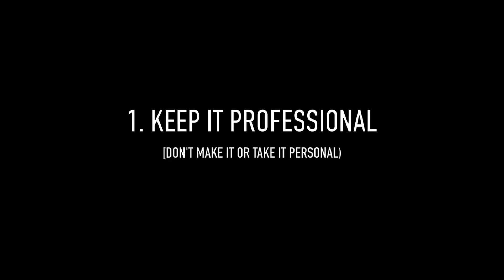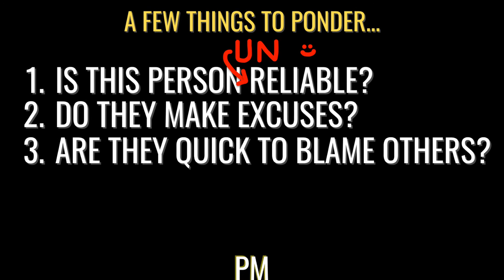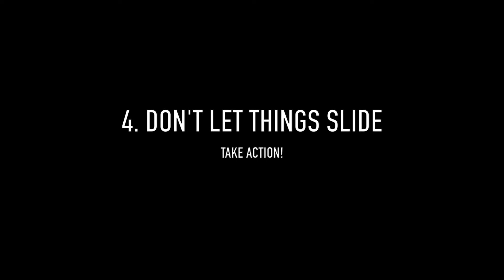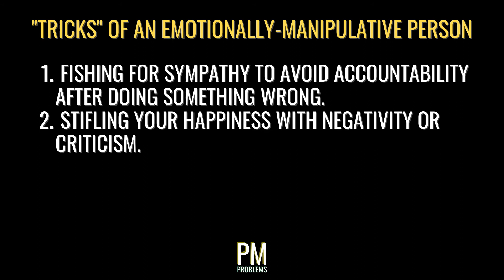Dealing With A Coworker You Don't Trust: Signs To Look For & What To Do (Or Not!)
Trust is a vital aspect of any relationship. This applies to our family, friends, romantic partners and coworkers alike. Just like our family and romantic partners, we must see our coworkers for an extended amount of time every day. In most instances, we spend more waking hours with our coworkers while working full-time than we spend with our families – that’s a lot of time at work! When we have great coworkers who we can trust, this doesn’t feel nearly as harsh as it sounds. What happens when we just can’t trust coworkers? It could be something they’ve done, rumors we hear or just our gut feeling – regardless, a situation like this puts a tremendous strain on our work life. In this video, we’re talking about how to deal with a coworker you don’t trust: signs to watch for and what to do (or not!).
🎙️Microphone I Use